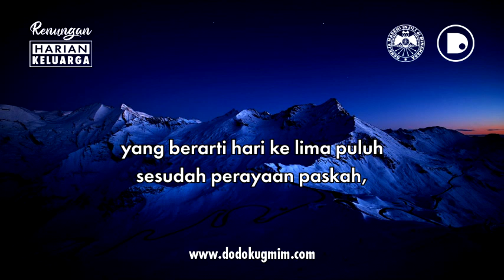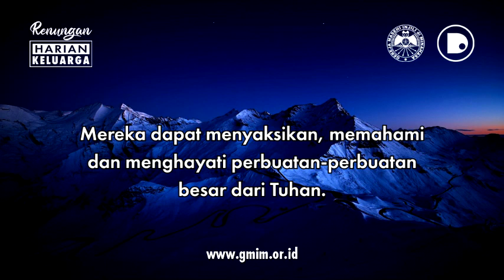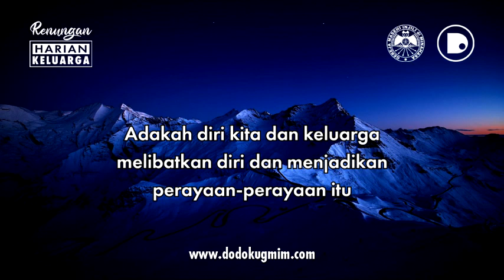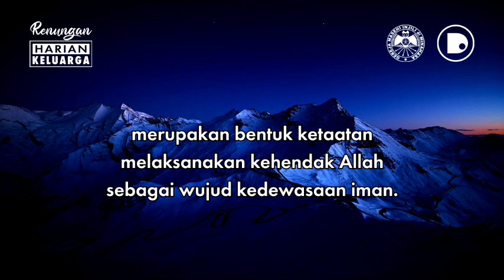RHK Minggu, 23 Mei 2021 | Kisah Para Rasul 2:1 | ROH KUDUS YANG MENGUBAHKAN TURUN SAAT PERAYAAN...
RHK Minggu, 23 Mei 2021
Kisah Para Rasul 2:1 | ROH KUDUS YANG MENGUBAHKAN TURUN SAAT PERAYAAN TAHUN GEREJA

RHK ini dibuat dengan mengambil sumber teks dari buku Renungan Harian Keluarga (RHK) Edisi April – Mei 2021, yang diterbitkan oleh Bidang Ajaran, Pembinaan dan Penggembalaan (APP) Sinode GMIM.